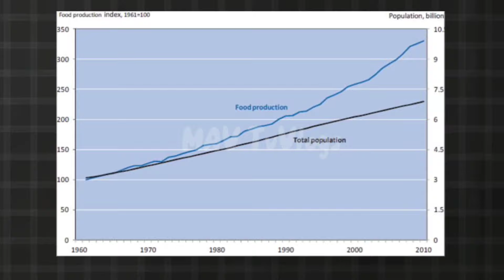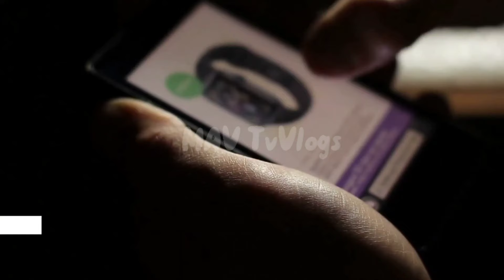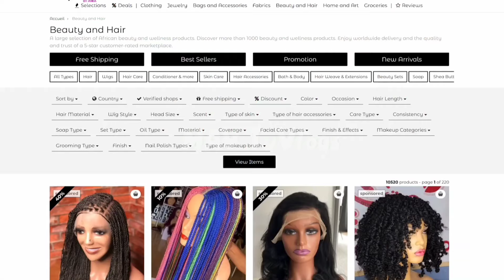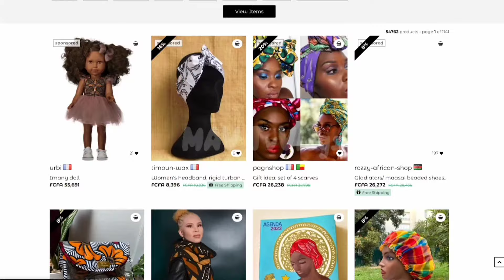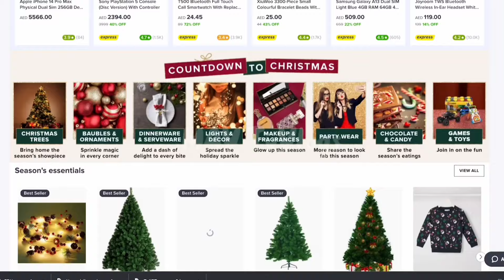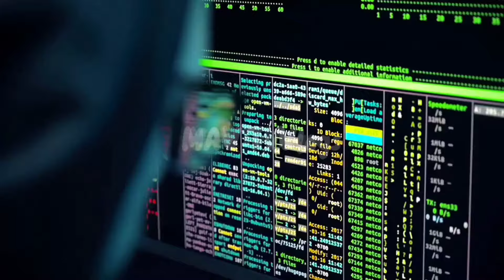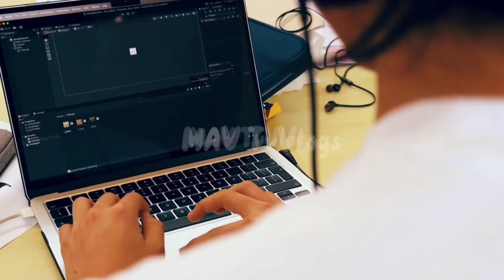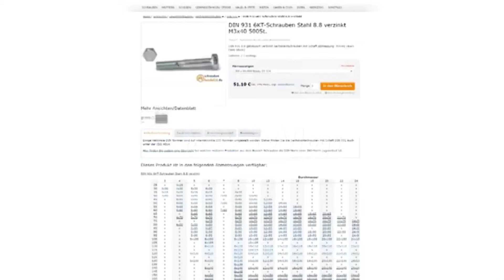AFRICA 10 BEST BUSINESSES TO INVEST IN ABIA STATE 🇳🇬 & IN AFRICA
Greetings MAV TV family 😍
I trust you are doing awesome 😎

Today we're discussing; 10 BEST BUSINESSES TO INVEST IN ABIA STATE 🇳🇬 & IN AFRICA By both Africans in Diaspora and at home and even foreigners...

Watch out for the highlight of this vlog and more to come in the next video about viable and booming business ideas to invest in ABIA STATE 🇳🇬 AND AFRICA AT LARGE...

Sit back and enjoy watching 🤗
Blessings!❤️